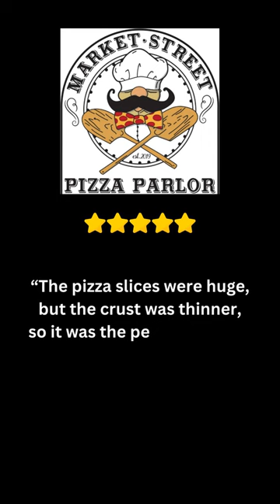4th Highest Rated Pizza Spokane WA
Market Street Pizza is the 4th highest rated pizza restaurant in Spokane Washington.